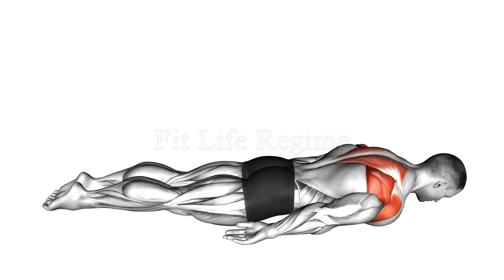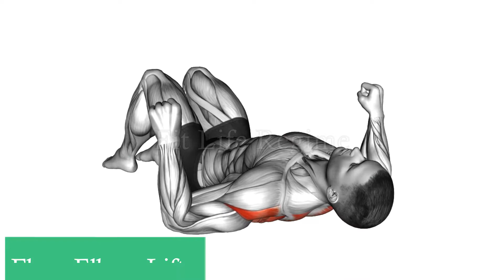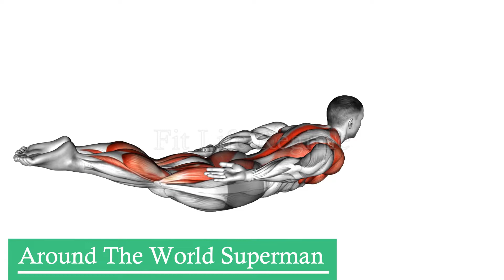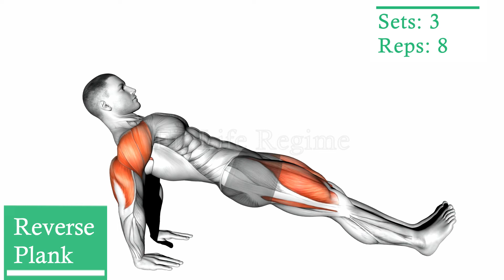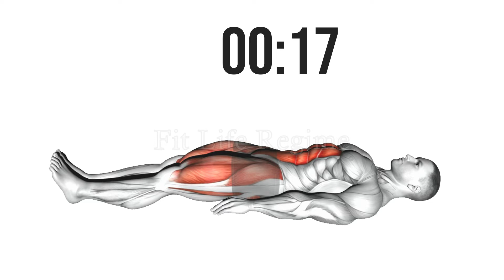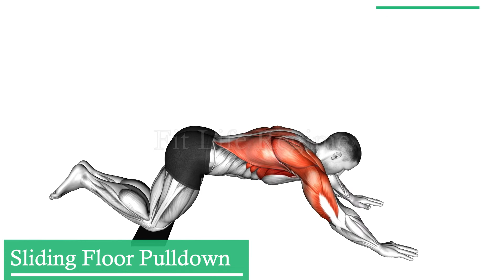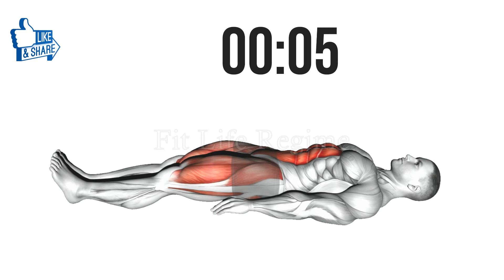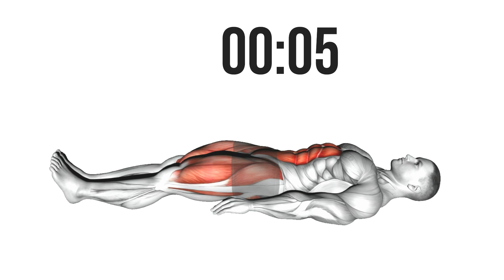10 Minute Bodyweight Back Workout for a Stronger, Toned Back - Beginner Friendly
If you're a beginner and looking to strengthen and tone your back at home you've come to the right place. This bodyweight back workout is perfect for beginners and those who are just starting their fitness journey.

With just 10 minutes and no equipment needed, you can easily fit this workout into your busy schedule. The exercises in this routine target all the major muscles in your back, including the lats, traps, and rhomboids, helping you achieve a stronger and more defined appearance.

bodyweight back workout for Beginner
bodyweight back workout no equipment
at home bodyweight back workout
best bodyweight back exercises no equipment
bodyweight workout for mass no equipment
home workout no equipment exercises
bodyweight lat exercises, no equipment
bodyweight workout routine no equipment

00:00 Pulse Row
01:22 Floor Elbow Lift
02:37 Around The World Superman
04:07 Reverse Plank
05:24 Plank Lateral Arm Raise
06:54 Seated Row With Towel
08:01 Sliding Floor Pulldown
09:19 Inverted Row Between Chairs
Know More About Fat Loss and Bodyweight Workout

Blog On